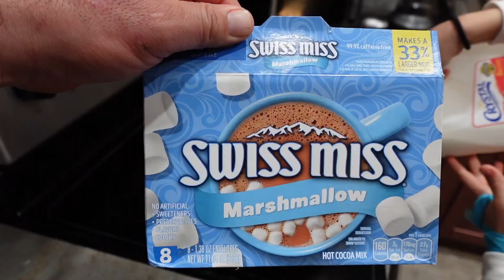DECORATING OUR TREE🎄 LOS LARIOS VLOGMAS DAY 2